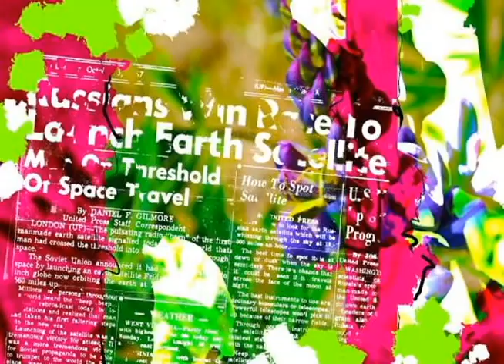Best Abstract Art I've Ever Seen Part1.mov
Great Abstract Art . This is the best I've ever seen. You'll love it.